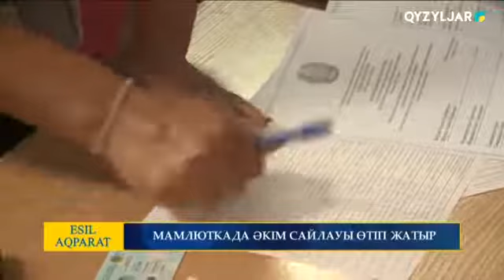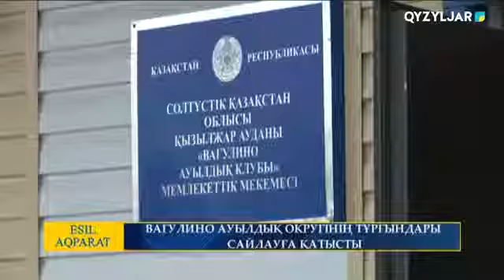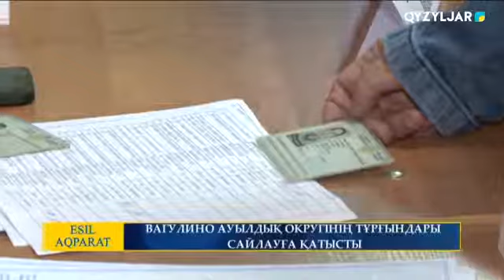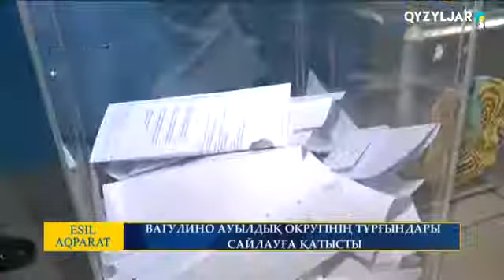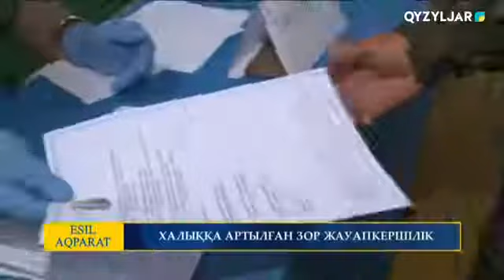Арнайы шығарылым. 25.07.2021. 21:00